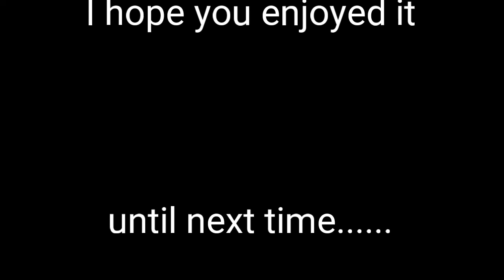Motorhead - 'Ace Of Spades' Guitar Cover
Motorhead- Ace of spades

Guitar cover by Adam Kemp

Got such a great deal on this guitar, I just couldn't say no to the dealer to his cover request. All the way from Mt Gambier Australia to Ohio America. Cheers Justin! I'm very grateful mate

Cheers for stopping by

Note- This cover has not been mixed or mastered, direct audio and volume levels set only